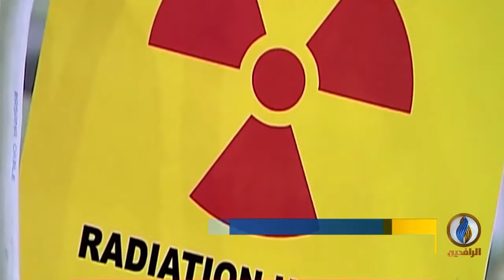تقرير | الخارجية الأمريكية ليس من مصلحة الأمن القومي الأمريكي رفع العقوبات عن